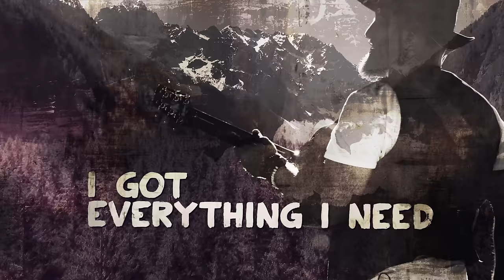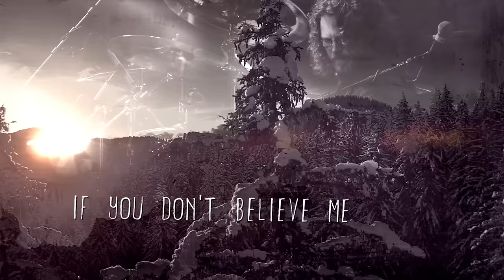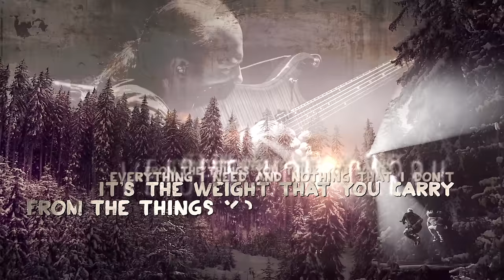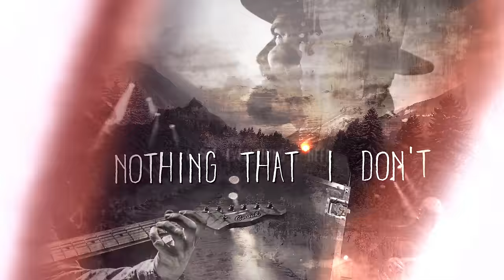Zac Brown Band - Homegrown (Lyric Video)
From the new album JEKYLL + HYDE, available now!